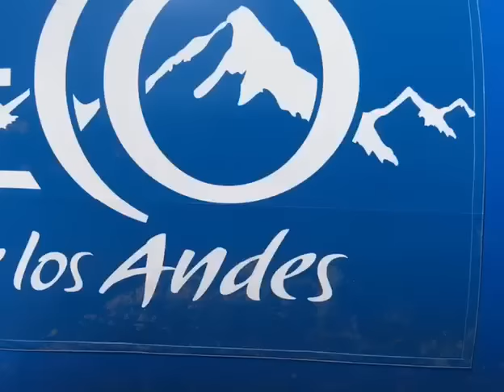Grego Vs Javi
El sábado arrancamos el VeranoEco con un BottleChallenge graciosísimo entre Gregorio Rossello y Javi Ortega Desio. Compartí el tuyo y sumale Vitalidad al verano!